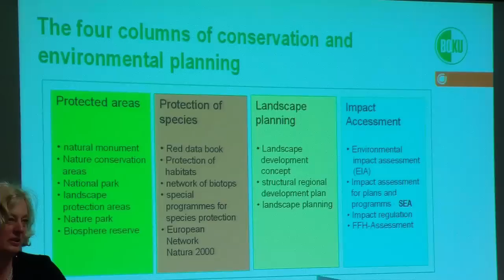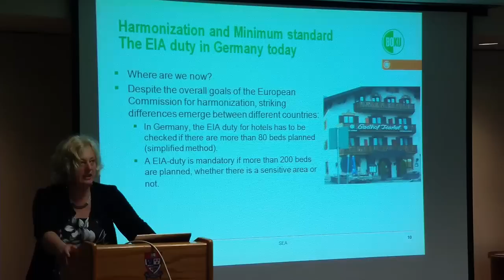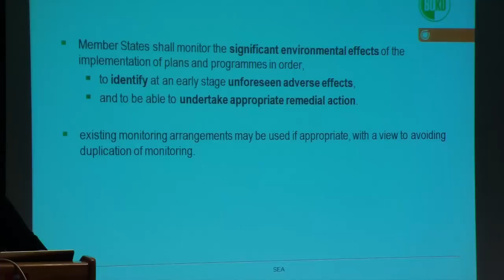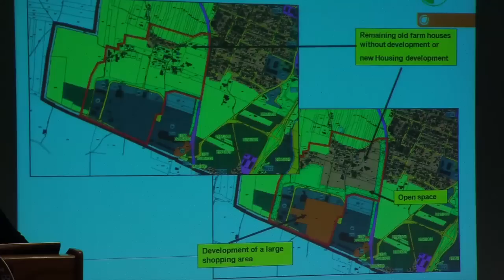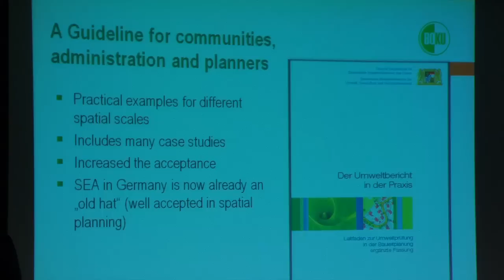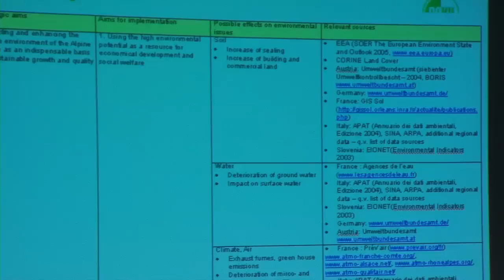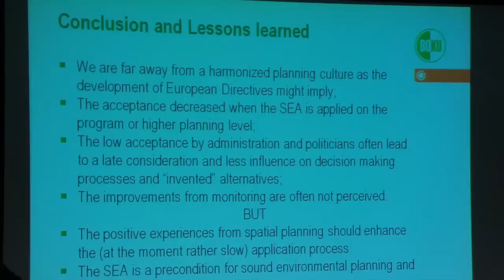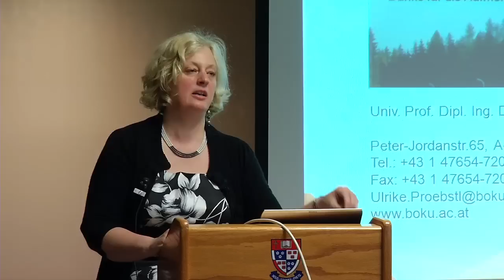FENV: Environmental Assessment of High-level Plans and Programs in the EU.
Faculty of Environment Spring 2010 Lecture Series
Dr. Ulrike Proebstl from BOKU University of Life Sciences in Vienna provides insight into her research with
 "The Uber-EA: Strategic Environmental Assessment of High-level Plans and Programs in the European Union."